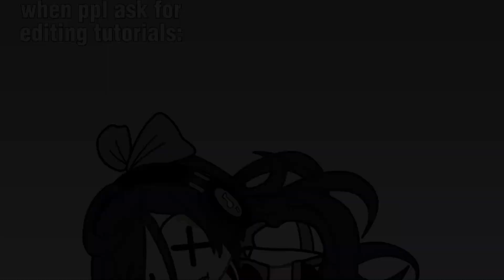ms. rabbit has fainted.😢